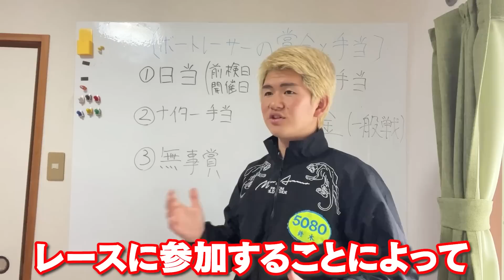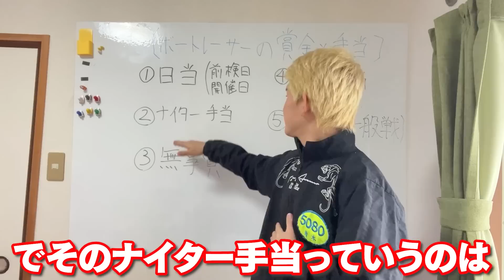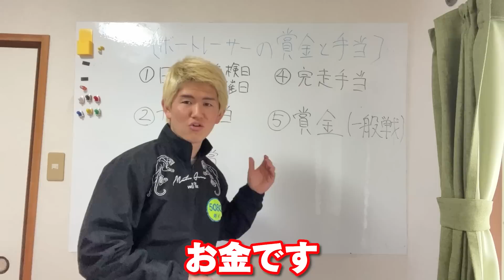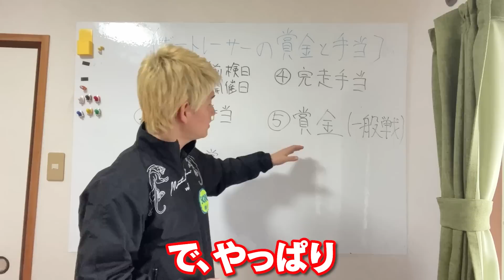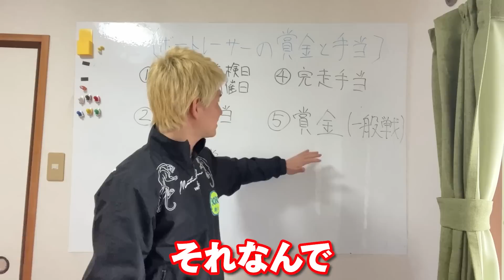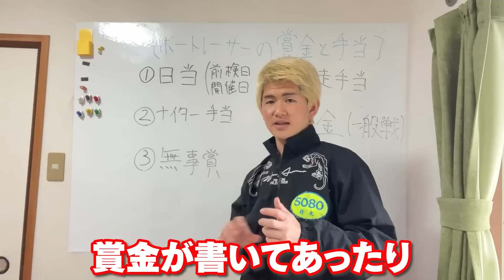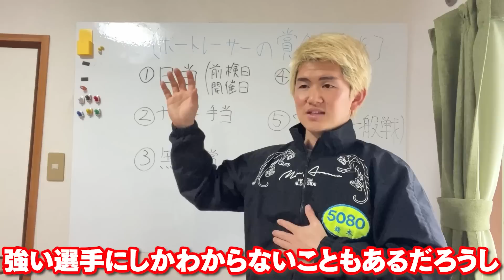【衝撃】平均年収1700万！ボートレーサーの激アツ手当てや賞金の詳細を明らかにした結果夢しかなかった【ボートレース】